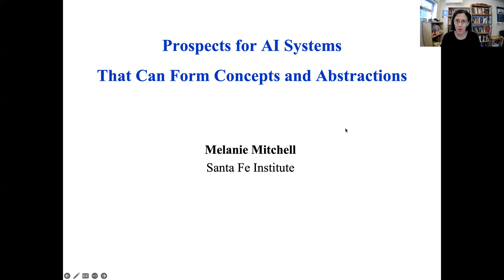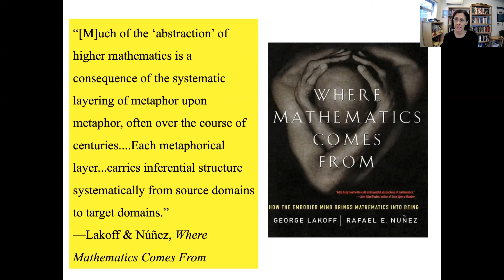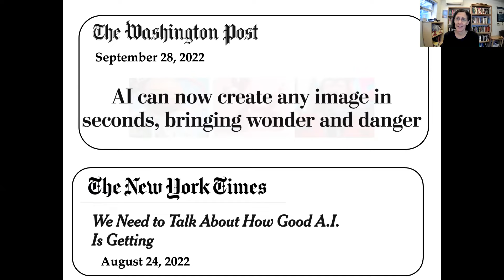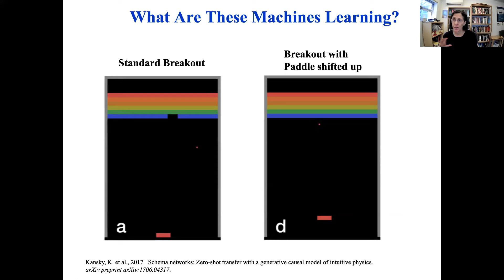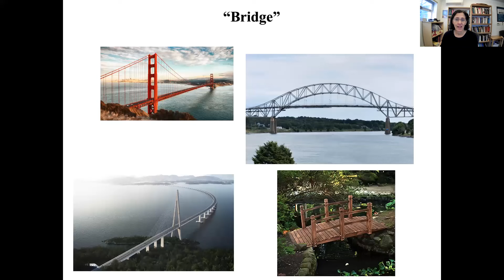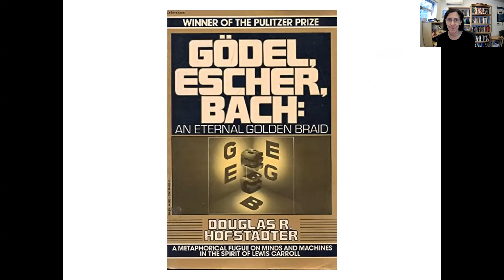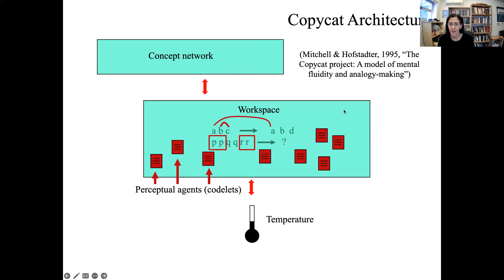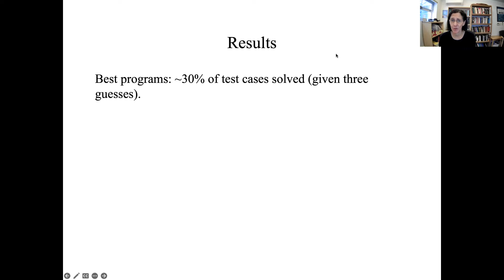Prospects for AI Systems That Can Form Concepts and Abstractions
Speaker: Melanie Mitchell, Santa Fe Institute
Date: October 17th, 2022